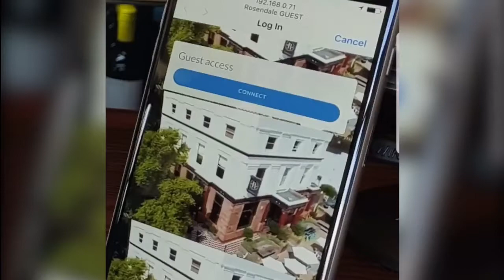Network Infrastructure survey & Wi-Fi Landing Page Video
When customers join the open Wi-Fi they are met with this stunning video.

The Wi-Fi at this site is also Facebook compliant bringing guests to the venue from the find wifi hotspot feature.